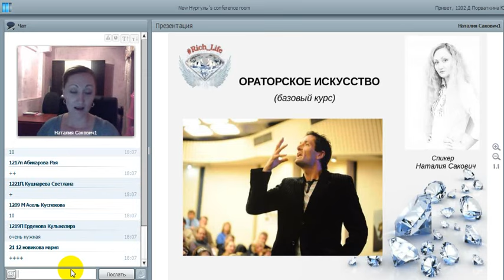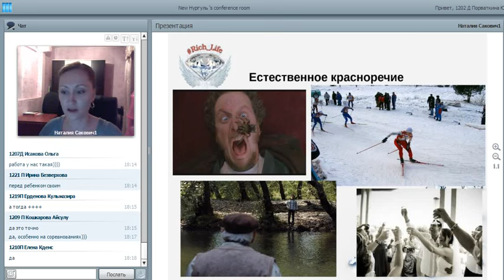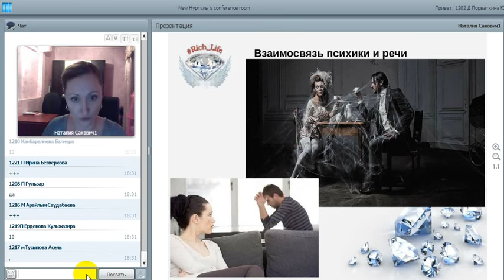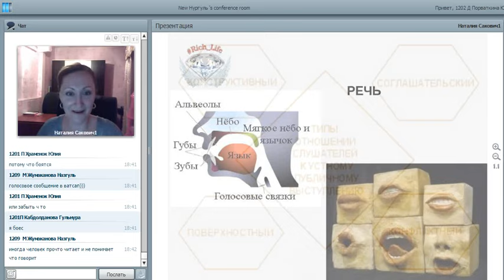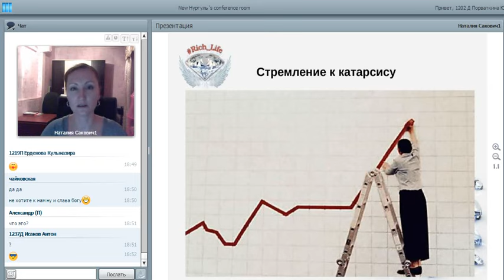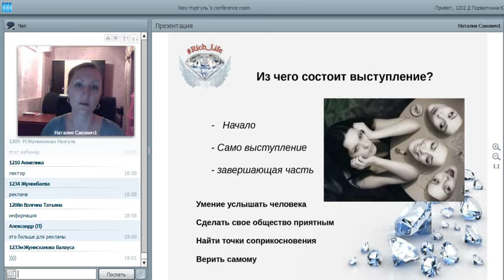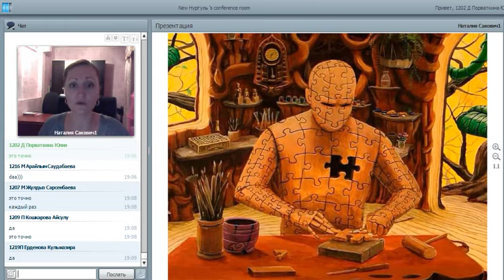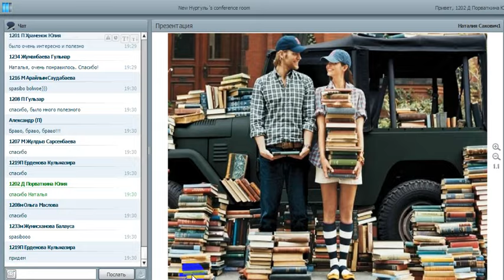Искусство убеждения. Тренинг ораторского искусства.Сакович Наталия